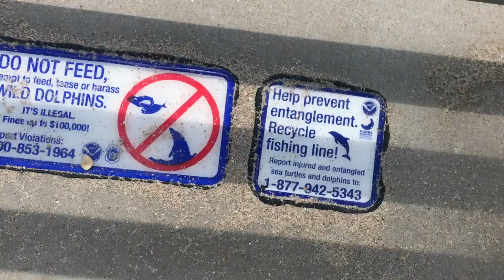redbone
last day of spring breakkk

song: redbone - childish gambino